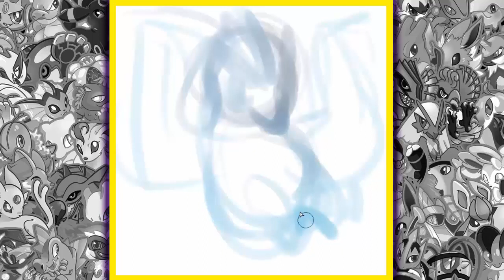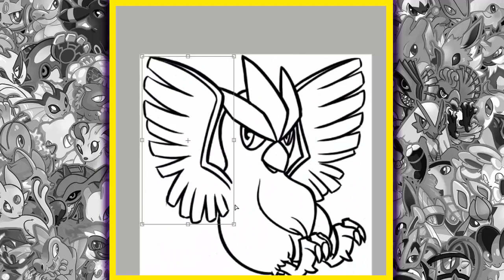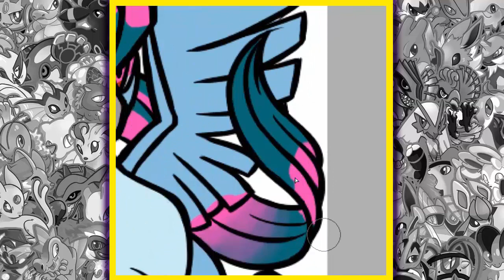Draw That Pokemon #141 Articuno!